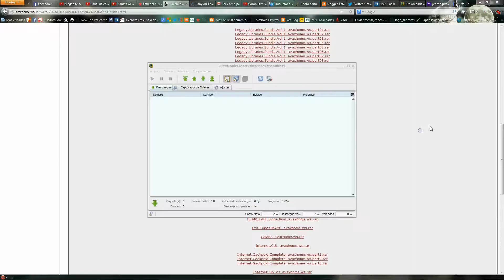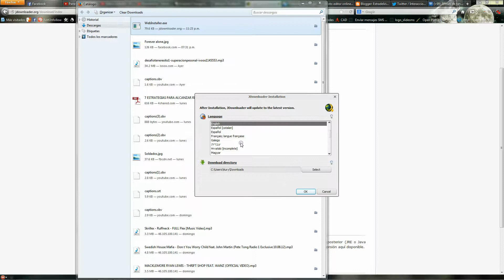Como Acelerar descargas de Internet -Gestionar-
Siempre hay ser extrañoque no le gusta, Solo para cerebros Funcionando Like ㋡☝ ¿Cómo puedo acelerar la descargas de Internet? Programa para hacer más rápidas la descargas de archivos? ¿Cómo descargar Vídeos? ¿Cómo descargar ? Par descargar vídeos o películas,  solo vasta copiar la dirección del enlace y automáticamente será cargado al contenedor de enlaces